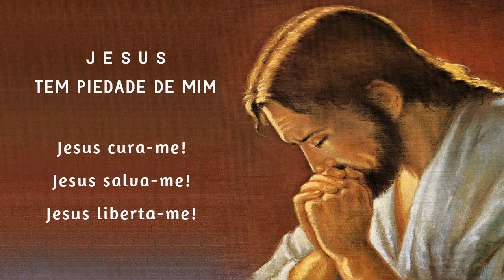Terço da Libertação 06/06/2021